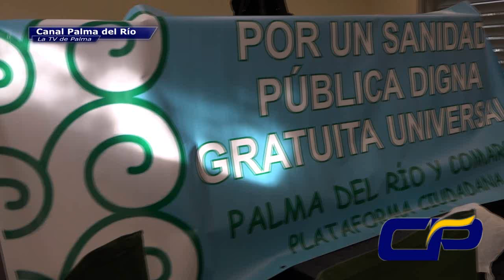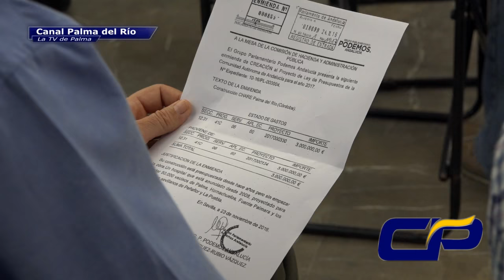Plataforma Ciudadana Sanidad Pública con representantes políticos FACEBOOK: Canal Palma del Río